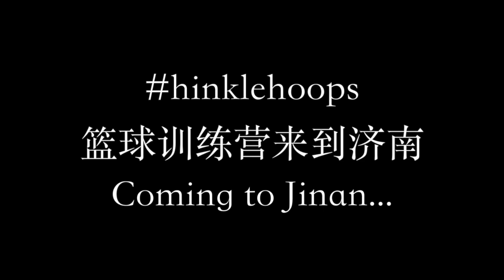Nike Basketball Big Man Camp Seoul trailer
This behind the scenes preview is about hinkehoops trip to Seoul, Korea. I was hired as a basketball consultant for both SK Knights, South Korean Basketball's Championship team, and the Nike Basketball Big Man Camp.